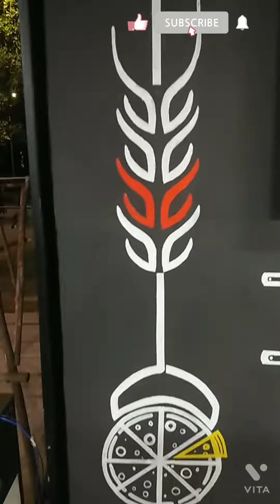how to design wall painting or mural painting | doodle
hello guys my name is David I am an artist and I am extremely passionate
about drawing and tattoo arts
my other accounts
Drawing Tools that I use ⬇️
tombow graphite pencils 100
tombow graphite pencil
artline graphite ( for beginners)
charcoal pencils 3
charcoal sticks
conte paris carbon pencils
machenical pencils 0.3
machenical pencils 0.5
pentel 4b
sakura white gel pens

paper stumps
pencil extenders
tombow mono eraser
pencil eraser
kneadable Eraser
battery eraser
paper i use
arto 180 gsm- a4
arto 180 gsm- a3
fixative spray
display book
Color pencils- ⬇️
skin tone color pencils
staedtler color pencils
my camera
my phone
my mic
my tripod